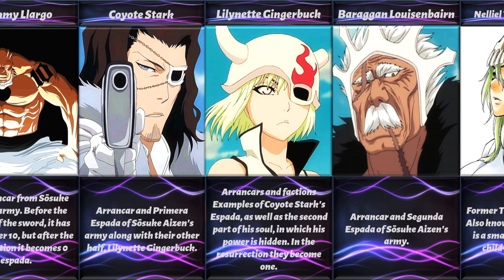VISORED AND ARRANCAR BLEACH | KUROSAKI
ABOUT THE VIDEO: This video is dedicated to the collection of Bleach viserdi and arancars. We also added Kurosaki, since he had an empty inside and he was on par with arancars. It also describes who they are and who they were.

We will continue to try to compile interesting collections of anime and anime characters for you.

Best regards, ANIMERANK TV.